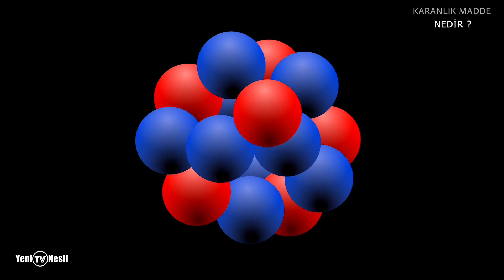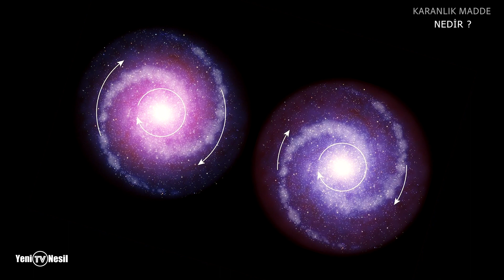Karanlık madde gizemi çözülüyor mu?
Bilim, fizik ve astronomide pek çok gelişme yaşanmasına rağmen hala evrenin büyük bir kısmı hakkında çok az bilgiye sahibiz. Ama bu tamamen umutsuz bir durumda olduğumuz anlamına gelmez. Kara madde olarak adlandırılan bu gizemli madde hakkında bildiğimiz çok şey var.
Karanlık madde nedir ve karanlık enerji kullanılabilir mi ?

İyi Seyirler